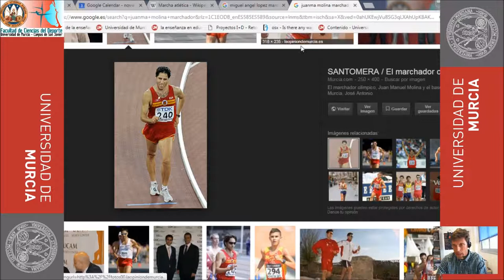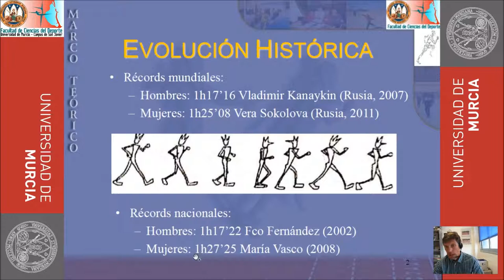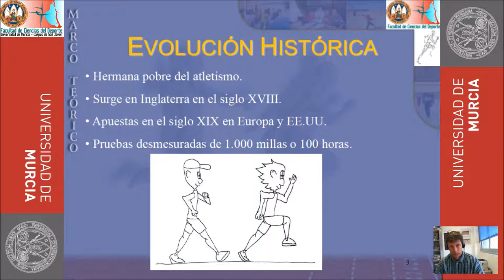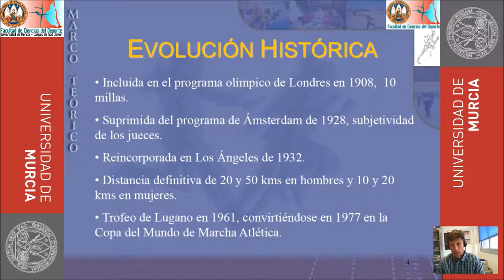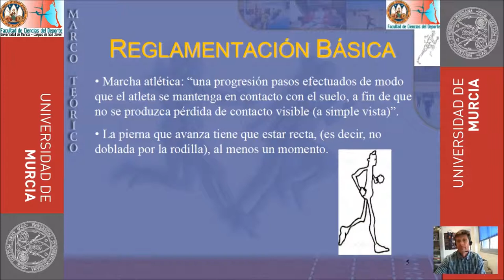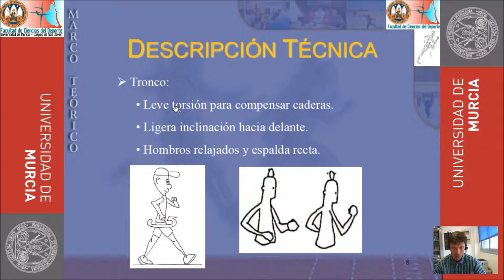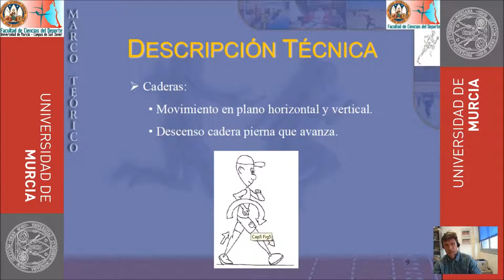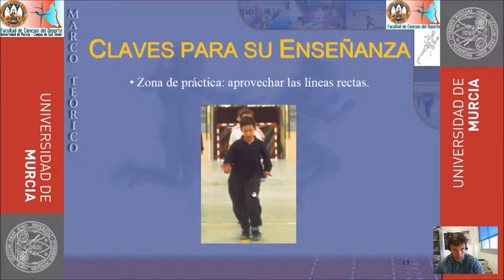Fundamentos de la Marcha Atlética